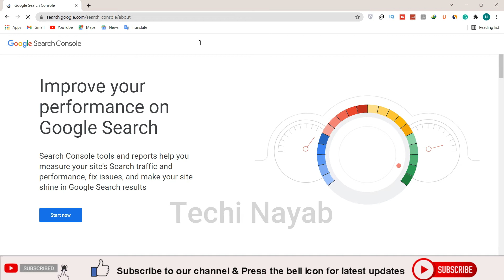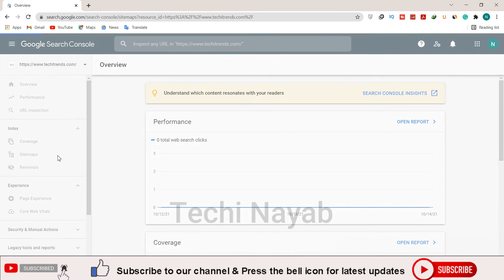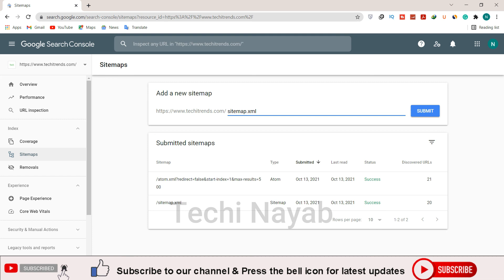How to Submit Sitemap in Google Search Console || Blogging Tips 2021 || Index Sitemap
In this video, I will show you How to Index Sitemap in Google Search Console.
This will help you for fast indexing of your website and blogpost so that google recognizes fast about your articles and website.

There is no guarantee that you will earn any money using the techniques and ideas mentioned in this video. This is the way that how you can earn from this platform. Your level of success in attaining the results claimed in this video will require hard work, experience, and knowledge. We have taken reasonable steps to ensure that the information on this video is accurate. ___________________________________________________________________________

In this video I cover these points:

how to submit sitemap in google search console blogger
sitemap for blogger in google search console
sitemap for blogger
google search console
how to submit sitemap in google search console
how to index blog post in google
how to index blogger in google
how to index post in google
google search console blogger 2021
google search console tutorial in hindi